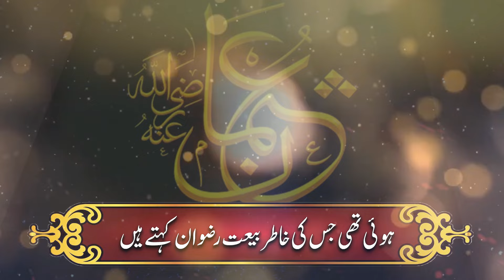Ya Usman e Ghani - Zunnurain - Faraz Attari - New Manqabat Hazrat Usman - e - Ghani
TITLE              :  Ya Usman e Ghani - Zunnurain
Naat Khwan  :  Faraz Attari
LABEL            :  R12 Production

Ya Usman e Ghani - Zunnurain - Faraz Attari - new Manqabat 2024

Also Join Us On Facebook:
Faraz Attari:

New naat
Best Naat
Naat Sharif
Naat e Pak
Naat
islamic nasheed